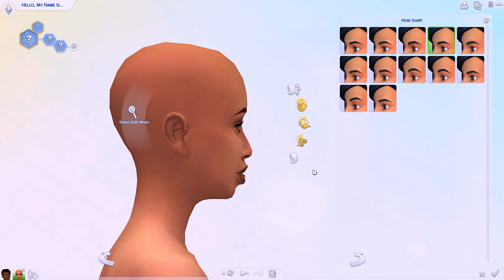SIMS 4 RICH FAMILY CAS 🎮The Hennings Create a Sim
Here's a Sims 4 Rich Family CAS. Its the Hennings Family Create a sim from our machinima series Single Father. Welcome to Aisha's family!
🎮Become a Member to Unlock EXCLUSIVE Members Only Badges and Emojis to use in chat!

Whats Up Brownie Squad and welcome to Brown Girls Gaming!
We're just a "slightly" competitive mother daughter duo that enjoys gaming. We like to keep it family friendly here (we rarely ever swear and keep it PG so you can watch without headphones) but this channel is not intended for kids.

Social Media!

🎮NEW TO THE SIMS?
The Sims is a life simulation gaming series developed by Maxis and The Sims Studio. Players create virtual people/families called "Sims" and place them into pre-built or custom build homes satisfying their moods, hobbies and relationships via tasks.

🎮We currently own all of the Expansion, Game and Stuff Packs except Vampires, Kids Room, Fitness, My First Pets, Realm of Magic, Moschino & Vintage Stuff